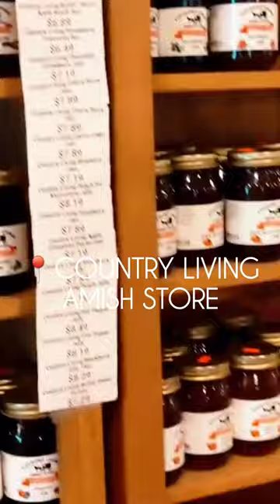Things To See - Country Living Amish Store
A cute amish store located in N myrtle beach across from barefoot landing.
Great assortment from food to small and large gifts and home products.
Alot of baked goods & jams.
Also offer alot of icecream & hotdogs.

Location

4403 Hwy 17 S, North Myrtle Beach, SC 29582